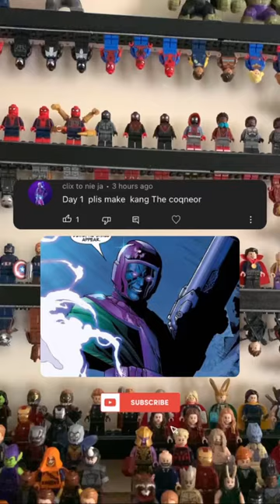How to make Kang the Conqueror in LEGO!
In today’s video I show how to make a LEGO Kang the Conqueror In LEGO!